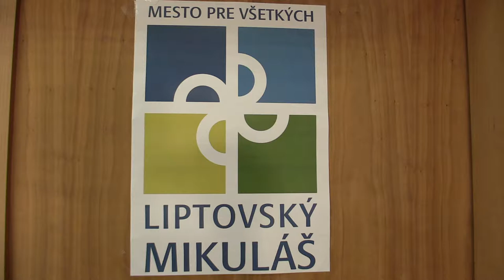CH08 9.4. Jakub Roman - Michal Dolník 0:1